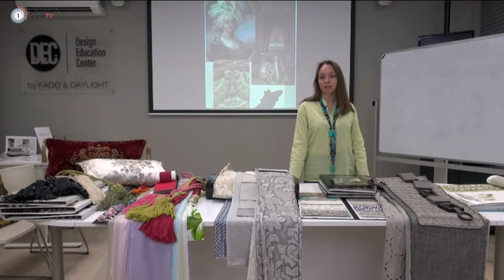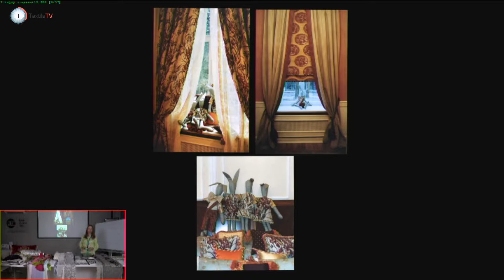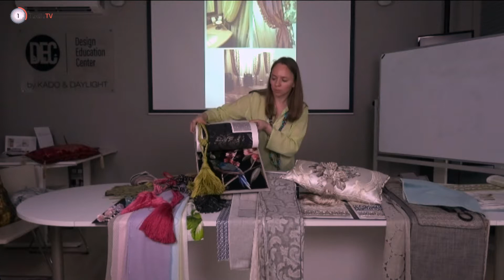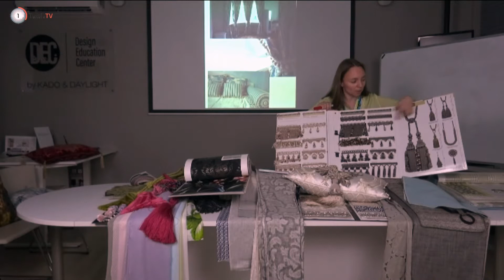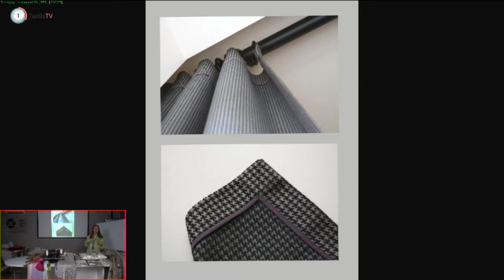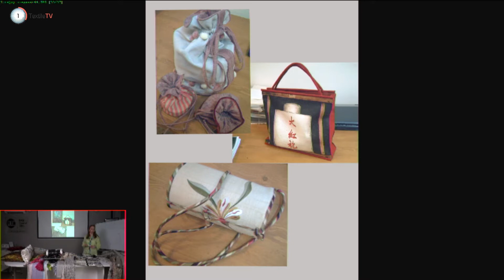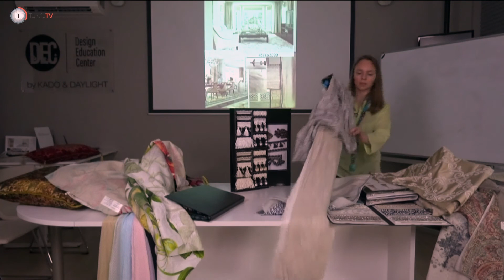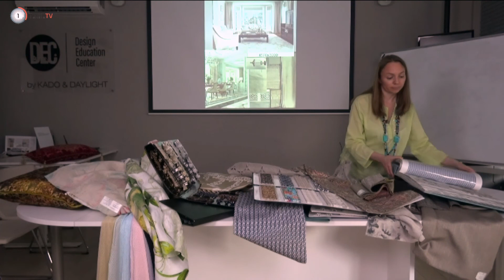ТВОРЧЕСКАЯ МАСТЕРСКАЯ КОМПАНИИ DAYLIGHT. Выпуск 41 от 15 апреля.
Басон, позумент, отделка. Разбираемся с понятиями и творим.